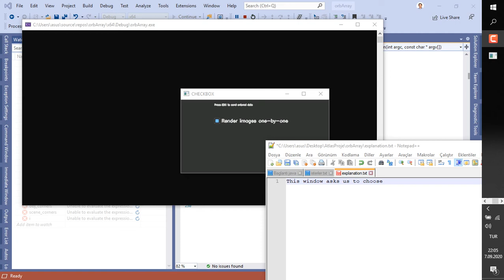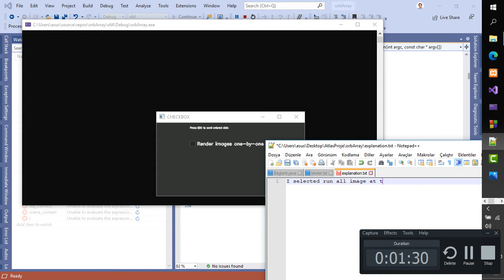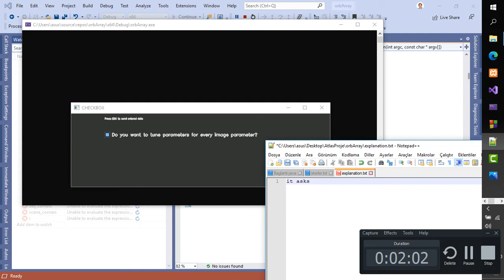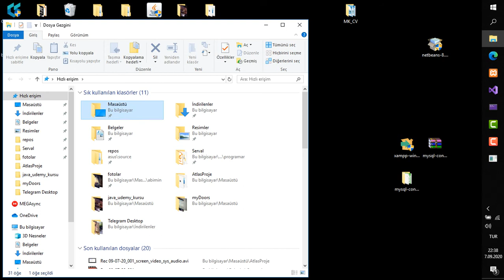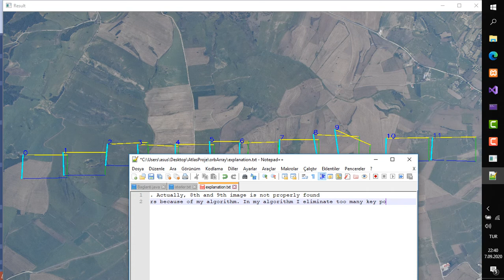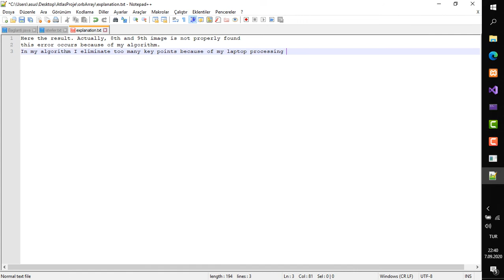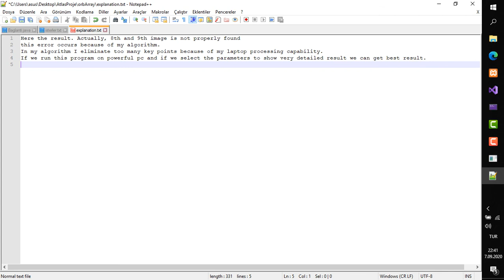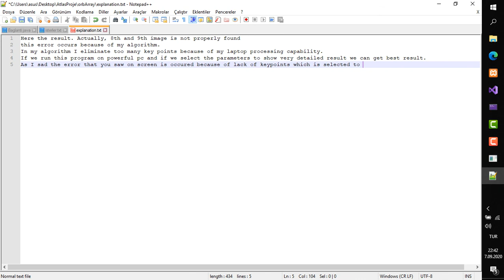Feature Matching with ORB over Satellite Images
In this application, I have used ORB feature matching algorithm for finding particular areas over main Satellite Image. For 8th and 9th areas, number of keypoints are not enough but I had to run like that because of that my laptop's processing power is not enough.
If you have any questions, please don't be hesitate to ask
Muhammet Kurt
Electronics and Telecommunications Engineer